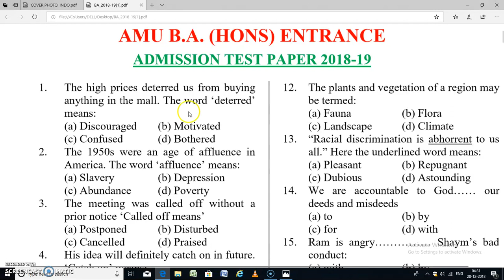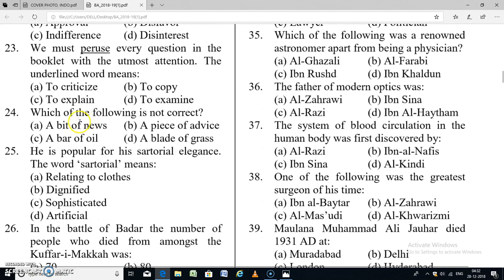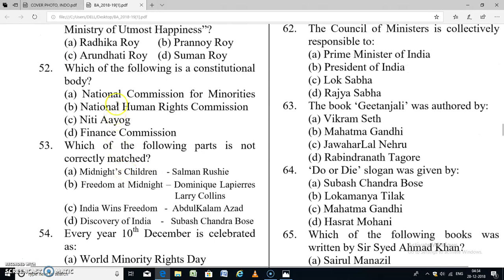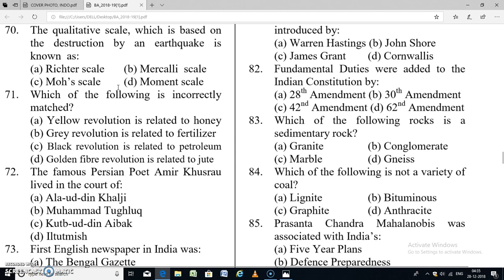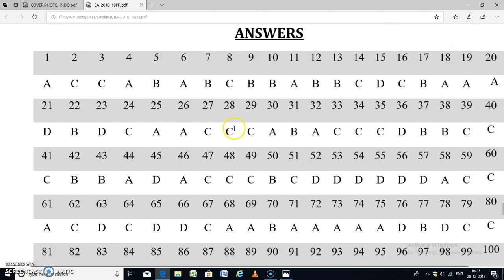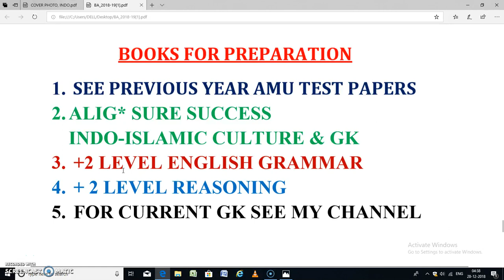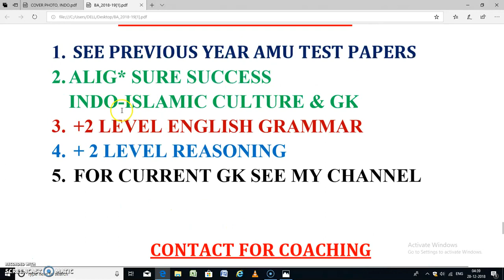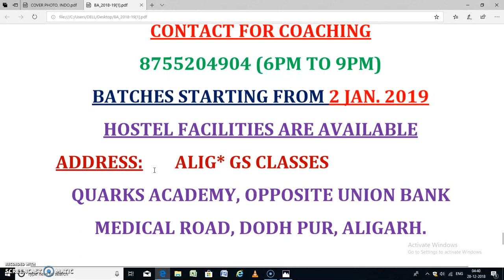HOW TO QUALIFY AMU B.A(HONS) TEST 2019-20/COACHING/ PREVIOUS YEAR ORIGINAL PAPER/SYLLABUS/BOOKS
HOW TO QUALIFY AMU B.A(HONS) TEST 2019-20/COACHING/ PREVIOUS YEAR ORIGINAL PAPER/SYLLABUS/BOOKS ETC.